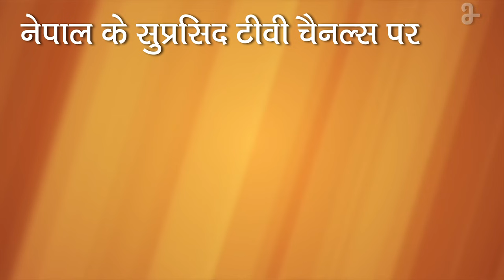One Incurs Sins By Going On Pilgrimage! | Sant Rampal Ji Satsang | SATLOK ASHRAM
Information about the Places of Pilgrimage

What is a "Place of Pilgrimage" (teerth, dhaam)

Some worshipper sage did worship sitting at some place or near some body of water, or exhibited his spiritual power. After making earnings of his worship, he took it with him and went to the lok (place) of his favoured deity. That place of worship later became known as a "Place of Pilgrimage". Now if someone goes to see that place where some worshipper used to live and did welfare of many, that place is of no use anymore as there is no saint living there who would give initiation or provide benefit. He has left after making his earnings.

Please think: - Please consider places of pilgrimage as mortar and pestle (used for grinding substances and medicines). A person borrowed a mortar and pestle from his neighbour. He ground some fragrant material / herbs in it, and returned it after washing. The room in which the mortar and pestle was kept, a fragrance started coming in that room. The members of the family wondered where the fragrance was coming from, and found that it was coming from the mortar and pestle. They understood that the neighbour had borrowed it; he must have ground some aromatic substance. After a few days that fragrance also stopped coming.

Likewise, consider a place of pilgrimage as a situation similar to mortar and pestle. A person ground some aromatic substance and returned the empty mortar and pestle to the person he borrowed it from. Now if the other person just by smelling that mortar and pestle becomes contented, then it is his foolishness. To attain the full benefit he too will also have to get hold of the actual fragrant material.

Similarly, a holy soul living at some "Place of pilgrimage" after grinding the material of "Name of God" and wiping it off, took all his earnings with him. Later, if the ignorant devotees just by going to that place consider it to be their welfare, then it is their naivety and is due to the result of the baseless way of worship told by their guides (gurus).

Welfare is possible only by doing worship of God rather than visiting a place of pilgrimage. For that one has to find a Tatvdarshi Saint and then take initiation (updesh) from him and then by doing worship throughout life, one can attain salvation. This scripture-based true way of worship is available with Satguru Rampal Ji Maharaj. Please obtain it free-of-cost.